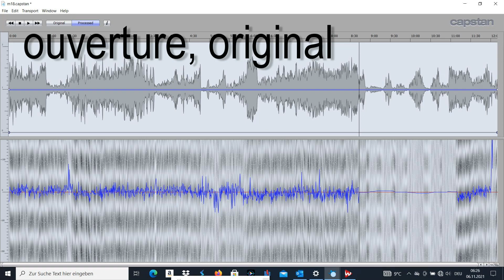Re pitched DIE MEISTERSINGER VON NÜRNBERG Silja, Hesse, Greindl, Konya, Böhme, Böhm Bayreuth 20VII64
This is based on the old Golden Melodram release, but unlike most of their Bayreuth series for once they did NOT have access to the radio mastertapes, but to a very flawed tape taken off the air. Not only did it have a lot of large scale pitch drift, it also had at times excrutiating tape flutter and wow. I first got the recording to a global a=447 Hz and then ironed out wow and flutter wherever possible, using Capstan, chopping up the recording into numerous segments and making many manual adjustents.

This is NOT a perfect restauration. Many speed variations remain, and although I was careful to avoid over-corrections, which would result in even more pitch distortions, I can't be certain that this doesn't occur now and then. A flawless restauration would probably require dozens of hours of my time. As it is it "only" took me about 10 hours...

Perhaps I'll start this project afresh one day, but for now this has to do.

DIE MEISTERSINGER VON NÜRNBERG
Oper in drei Aufzügen von Richard Wagner.

Hans Sachs, Schuster: Josef Greindl
Veit Pogner, Goldschmied: Kurt Böhme
Kunz Vogelsang, Kürschner: Ticho Parly
Konrad Nachtigall, Spengler: Gerd Nienstedt
Sixtus Beckmesser, Stadtschreiber: Carlos Alexander
Fritz Kothner, Bäcker: Gustav Neidlinger
Balthasar Zorn, Zinngießer: Stefan Schwer
Ulrich Eißlinger, Würzkrämer: Günther Treptow
Augustin Moser, Schneider: Hermann Winkler
Hermann Ortel, Seifensieder: Zoltán Kelemen
Hans Schwarz, Strumpfwirker: Fritz Linke
Hans Foltz, Kupferschmied: Ralph Telasko
Walther von Stolzing, ein junger Ritter: Sándor Kónya
David, Sachsens Lehrbube: Erwin Wohlfahrt
Eva, Pogners Tochter: Anja Silja
Magdalena, Evas Amme: Ruth Hesse
Ein Nachtwächter: Heinz Hagenau

Chor und Orchester der Bayreuther Festspiele
Karl Böhm

Bayreuth, Festspielhaus, 20. Juli 1964

Broadcast recording, pitch corrected to a=447 Hz, de-wow, de flutter